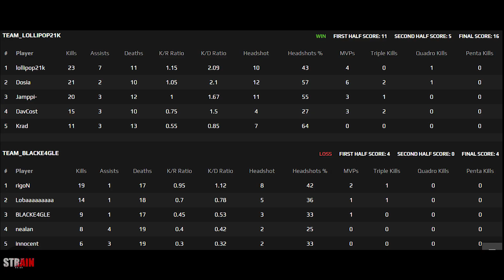ENCE Jamppi plays FPL with Dosia X GOD